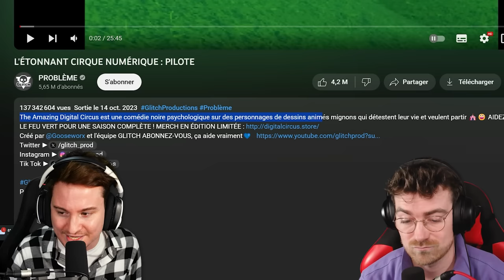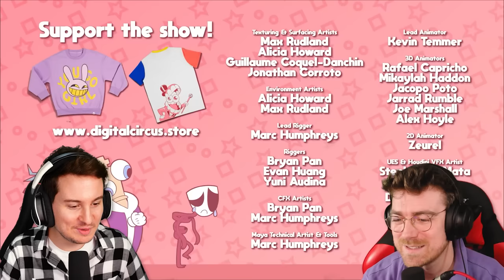J'ai regardé THE AMAZING DIGITAL CIRCUS...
Furious Jumper et Overspes réagissent à l'épisode pilote de The Amazing Digital Circus !